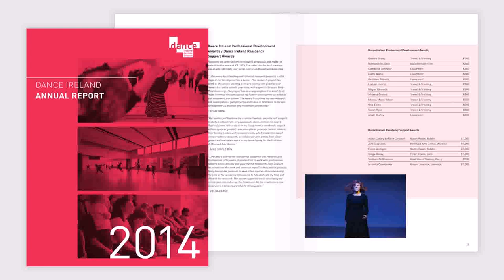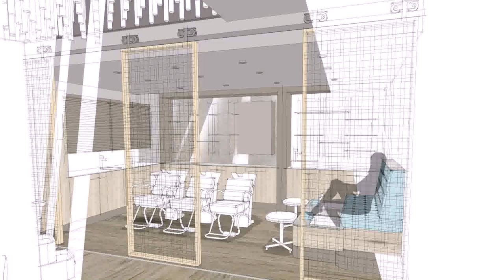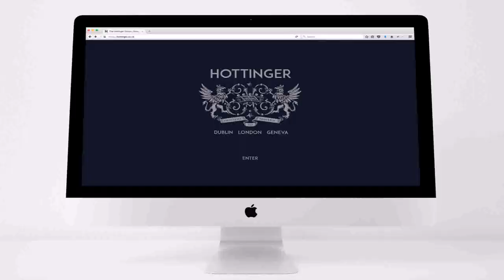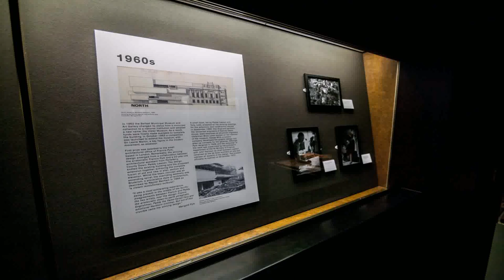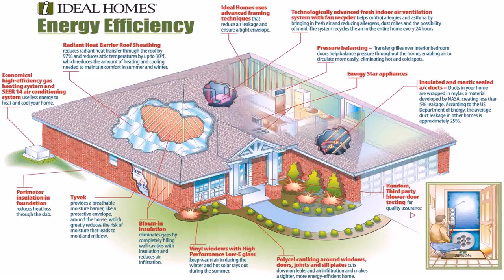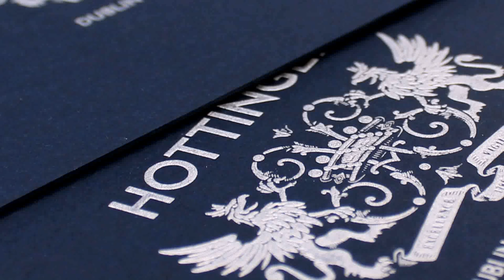Design House Concepts Dublin (see description) (see description)